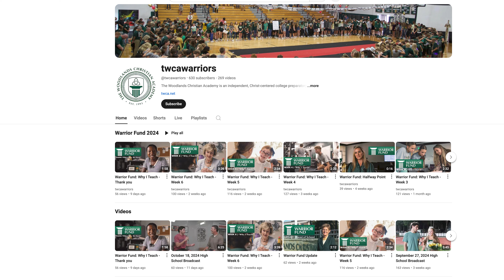High School Broadcast November 1, 2024